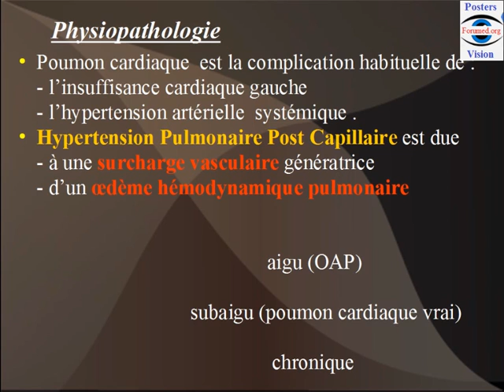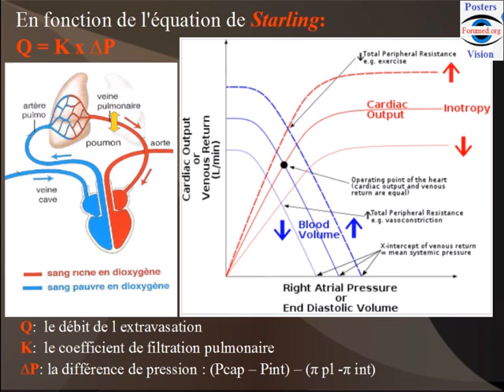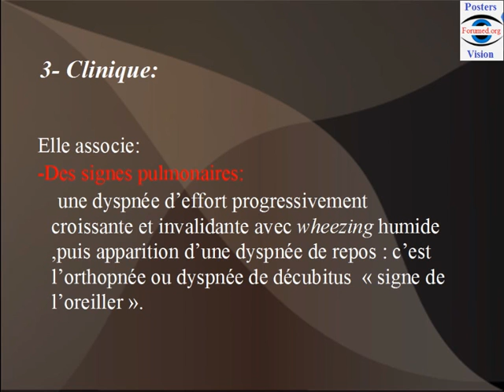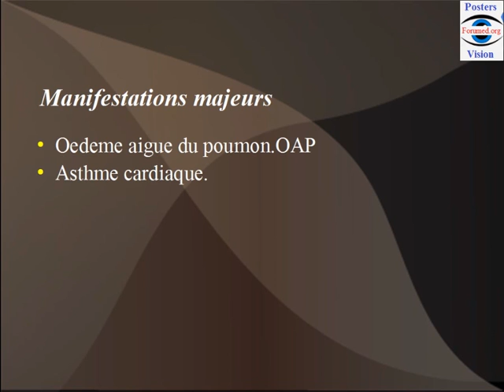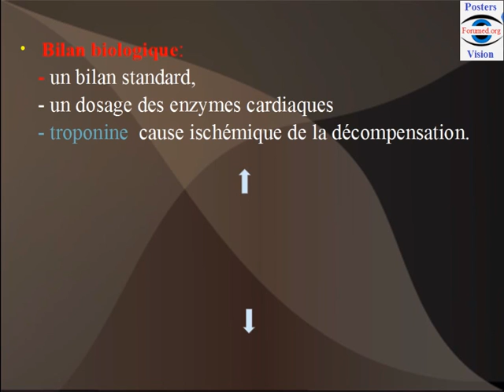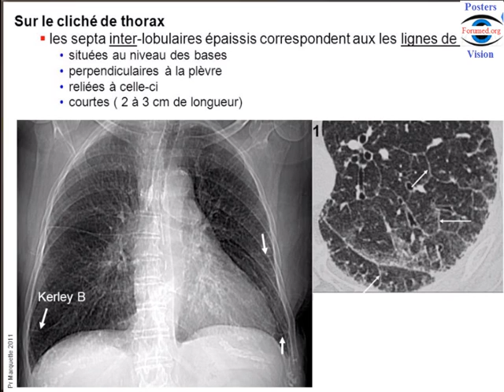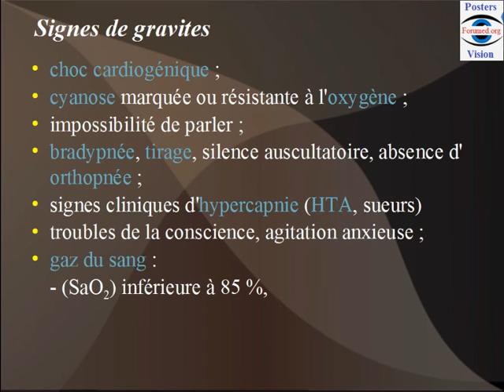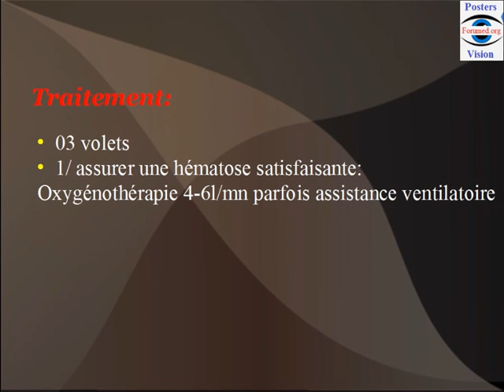Poumon Cardiaque: Oedeme aigu du poumon OAP Physiopathologie de l'insuffisance cardiaque gauche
Poumon cardiaque: Oedeme aigu du poumon OAP
Définition: le poumon cardiaque est l’ensemble des altérations anatomiques et des perturbations fonctionnelles subit par l’appareil broncho-pulmonaires, au cour des cardiopathies gauches.

Physiopathologie:
 Le poumon cardiaque est la complication habituelle de l’insuffisance cardiaque gauche, et de l’hypertension artérielle  systémique .
cette hypertension pulmonaire post capillaire est due à une surcharge vasculaire, génératrice d’un œdème hémodynamique pulmonaire interstitiel, puis alvéolaire, œdème  aigu du poumon, (OAP),  subaigu (poumon cardiaque vrai),   ou chronique .
conduite à tenir devant un oap
les cardiopathies gauches retentissent en amont et en aval.
1) En amont:
 Elles induisent une hypertension dans l’oreillette gauche, puis dans les veines pulmonaires, enfin dans les capillaires pulmonaires .
Il se produit également une congestion bronchique, et une augmentation des résistances.
les symptômes : cliniquement elle se manifeste par une dyspnée et des hémoptysies.
En fonction de l'équation de Starling:
Q = K x delta P.
        Q: est le débit de l extravasation.
        K: est le coefficient de filtration pulmonaire.
        delta P: est la différence de pression.

2) En aval: Il se produit une baise du débit cardiaque, d’où hypoperfusion des tissus, et des muscles  d ou l'acidose, et l'hyperventilation.
Le poumon cardiaque s’oppose point par point, au cœur pulmonaire chronique qui est le résultat de l’hypertension artérielle pulmonaire, de siège pré capillaire.

3- Clinique: Elle associe:
-Des signes pulmonaires:  une dyspnée d’effort progressivement, croissante, et invalidante, avec wheezing humide ,puis apparition d’une dyspnée de repos appelé l’orthopnée, ou dyspnée de décubitus,  « signe de l’oreiller ».

Autres signes:
  - Toux grésillante de l’effort,
  - Cyanose des muqueuses ;
  - Sensation d’angoisse permanente  ; Expectoration parfois hémoptoïque.
  - Fièvre est assez souvent présente : « fièvre de stase » .

Examen clinique:
 -Submatité des bases.
 -Présence de râles de stase aux deux bases de type sous-crépitant, parfois râles brochique.
  -Epanchement liquidien pleural  uni-ou bilatéral.
- Signes cardio-vasculaires:
Les signes cardio-vasculaires sont les signes propres à la défaillance ventriculaire gauche:
tachycardie à 120 par minute ;
 galop gauche éventuel .
les signes propres à la cardiopathie causale, (valvulopathies peuvent également s’y associer, des signes d’hypertension artérielle systémique. des troubles de  rythmes.

Oedeme aigu du poumon, OAP:
Signes fonctionnels:
 une dyspnée, c'est-à-dire une gêne respiratoire angoissante (d'installation rapide, ou progressive), une orthopnée (difficulté respiratoire en position couchée). Il peut également exister une toux nocturne, une expectoration (rosée, blanchâtre, mousseuse), un grésillement laryngé.
Examen clinique:
L'examen peut mettre en évidence une cyanose, une augmentation de la pression artérielle, (sauf état de choc).
L’auscultation cardio-pulmonaire met en évidence une tachycardie, (une bradycardie étant un signe de gravité.
galop gauche inconstant, des râles crépitants, des râles sibilants.
On recherche systématiquement un souffle cardiaque: à la recherche d'une valvulopathie.

2- asthme cardiaque: dyspnée sibilante parfois des crepitants.
ATCDS d'une Insuffisance cardiaque gauche: valvulopathie; HTA; cardiopathie ischémique.

Bilan biologique: un bilan standard, un dosage des enzymes cardiaques, troponine permettant d'orienter vers une cause ischémique de la décompensation.
 Un dosage du BNP : c ta dire, peptide cérébral natriurétique, peut être utile en cas de doute sur l'origine cardiaque de la dyspnée : il est élevé en cas d'insuffisance cardiaque.
gazométrie artérielle :met en évidence, une hypoxémie, hypocapnie dans une atteinte légère (une hypercapnie dans atteinte plus grave), une acidose respiratoire due à une diminution de la ventilation.

Radiographie pulmonaire:
une cardiomégalie, des lignes de Kerley B: des fines opacités qui apparaissent sous forme de petites lignes blanches, elles sont horizontales, périphériques et situées dans l'espace (sinus costo-diaphragmatique).
un syndrome alvéolaire :des opacités alvéolaires, floconneuses, généralement bilatérales et symétriques, souvent systématisées para-hilaires « en ailes de papillon », parfois diffuses (mais peuvent être unilatérales et asymétriques).